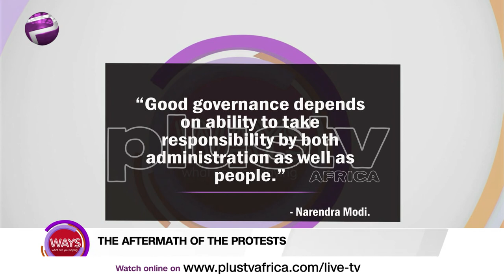EndSARS Protests: What Next?